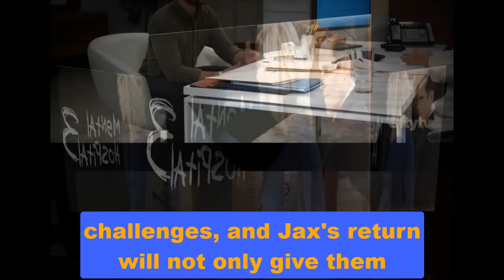Ingo Rademacher reaches agreement with GH, Jax will return | General Hospital Spoilers